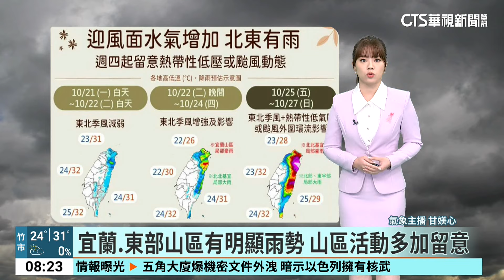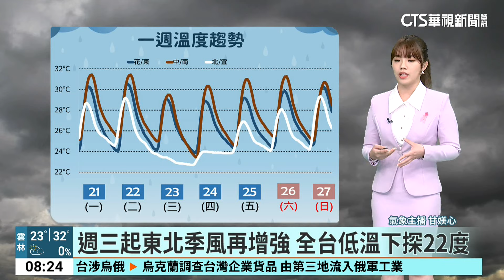「潭美」最快今生成 週四.週五是轉折來台否關鍵｜華視生活氣象｜華視新聞 20241021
各位觀眾朋友早安，又要迎接星期一上班日，天氣怎麼樣呢？受到東北季風稍微減弱的影響，今天對比週末來說，北部、東部雖然還是有局部短暫雨，但降雨相對少了一些，從這個衛星雲圖上就可以發現，台灣上空各地雲量偏少，尤其在中南部的天氣算是滿穩定的，大多都是多雲到晴，各地白天最高溫，落在26到32度，低溫則在23、24度左右，整體來說，還算是舒適溫暖的天氣狀況。最後的氣象小叮嚀時間，今明兩天迎風面北部東部水氣增加，有降雨機會，出門記得攜帶雨具，今天開始包括北海岸、東半部沿海，都要留意風浪，明天晚間開始會迅速增強，海上作業要小心，週五以後，東北季風加上外圍環流，雨勢明顯增強，週末安排行程可以留意。